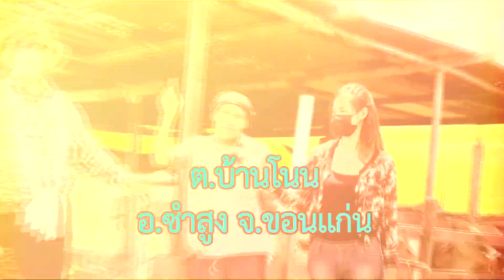วัวไล่ทุ่งอาชีพเสริมแต่สร้างรายได้ดีนะจะบอกให้บ้านแห้ว อ.ซำสูง จ.ขอนแก่นข่าวดี๊ดีกับพี่คำรณ65-09-22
วัวไล่ทุ่ง อาชีพเสริม แต่กลับสร้างรายได้ดีนะ
จะบอกให้ บ้านแห้ว ต.บ้านโนน
อ.ซำสูง จ.ขอนแก่น

ทางช่อง 5 วันพฤหัสบดีที่ 22 กันยายน 2565 เวลาประมาณ 16.45 น.